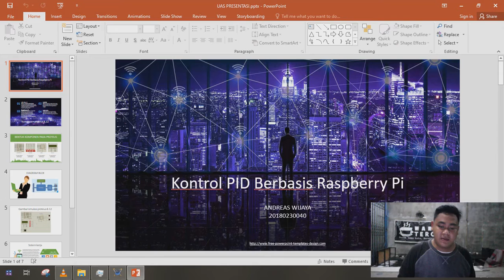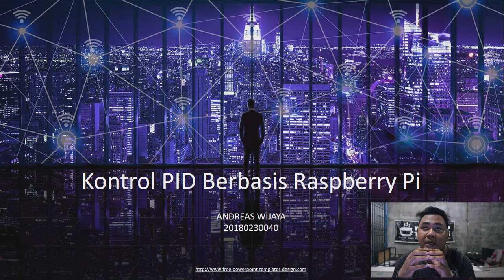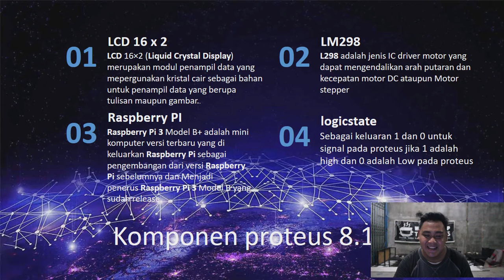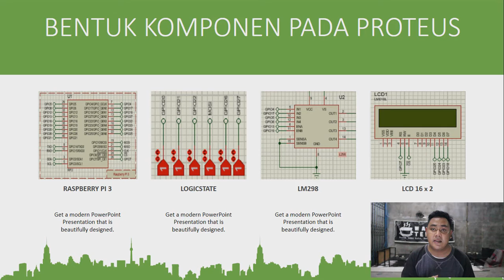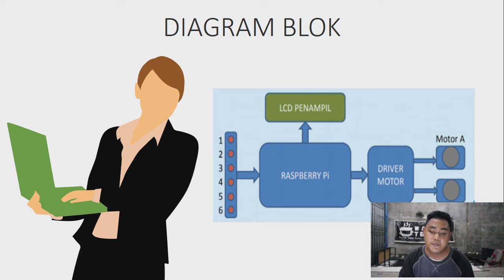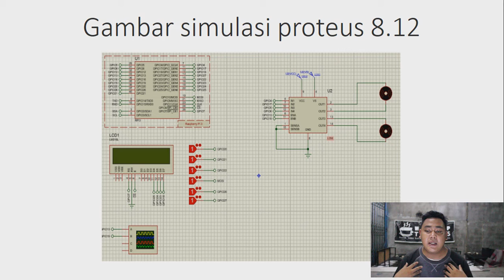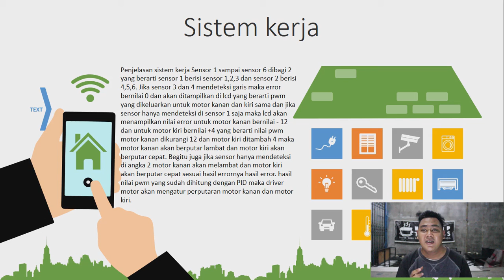PID DENGAN RASPBERRY Pi 3